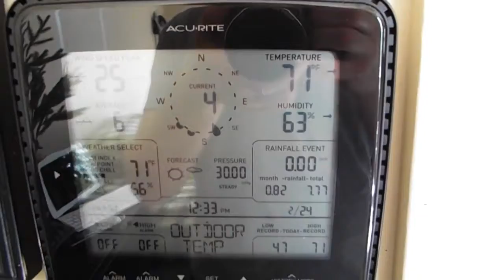A Nice Surprise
An unusual break in the weather.. First time using fans this year..